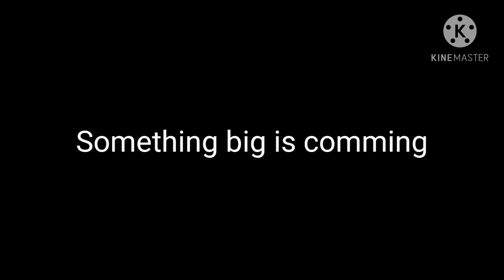Trick or treat Trailer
Who's excited? I AM!